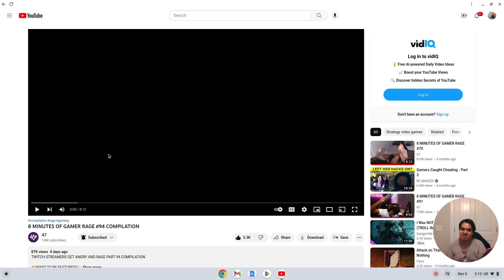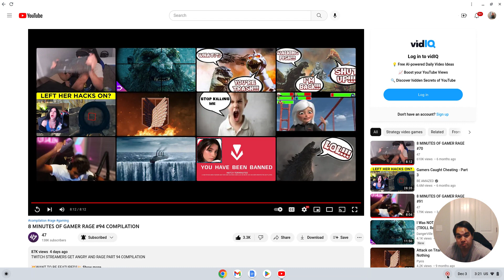8 minutes of Gamer Rage #94 reaction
Hey there, Ladies and Gentlemen, welcome to today's Gamer Rage reaction video I post for you guys every weekend and check out my reaction to this one

If you are new to the channel, be sure to subscribe to my channel for more Gamer Rage reaction content every weekend and be sure to tell your family and friends to tune to enjoy my Gamer Rage reaction videos I post every weekend

Enjoy today's Gamer Rage Reaction video